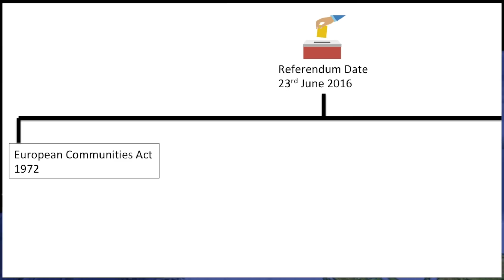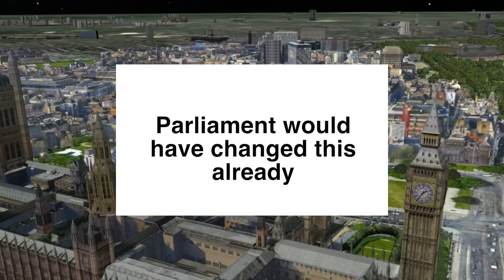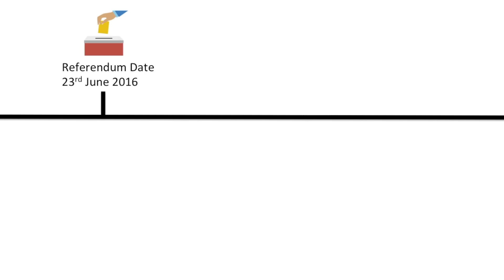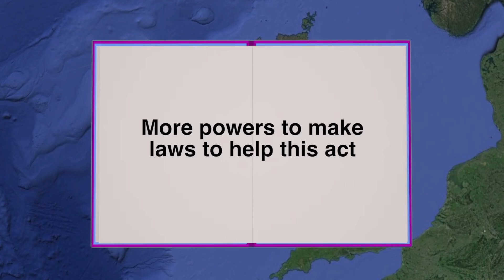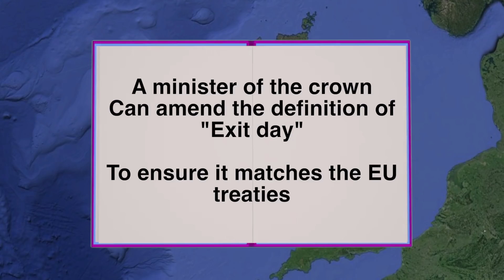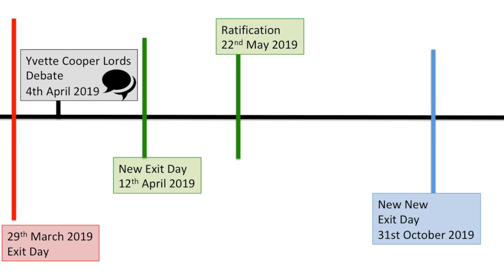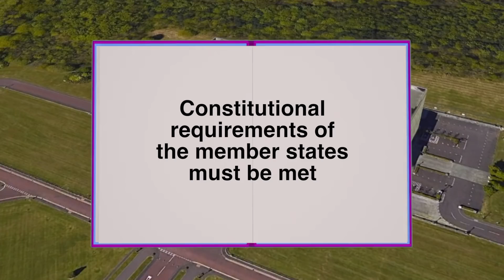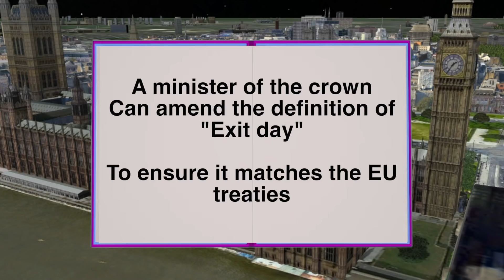BREXIT: Say Goodbye Europe - We've already left?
Brexit Say Goodbye Europe - We've already left? Has the UK already left the European Union. in this video we explore the legality of the Robin Tillbrook case which claims that because of the way the British parliament created the European Withdrawal Bill and it fixed a date of 29th March 2019 in its law does that mean the UK has already left the EU. Gina Miller ruled that only parliament has sovereignty over the UK and only the British parliament has rights to take it away. So did May extend article 50 using the royal prerogative or does the piece of secondary legislation by Yvette Cooper count as justification for extending article 50. Also what precedent does international law have over UK law and are we unlawfully within the EU or does the international law because we agreed to the European Communities Act of 1972 take precedent.